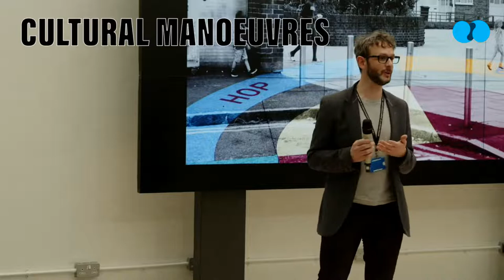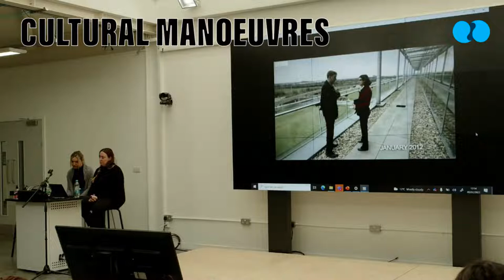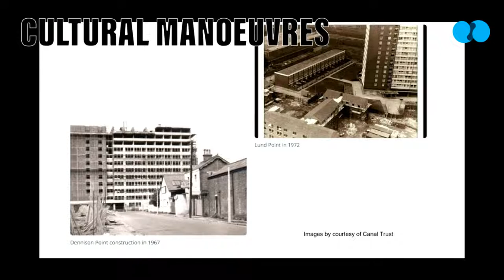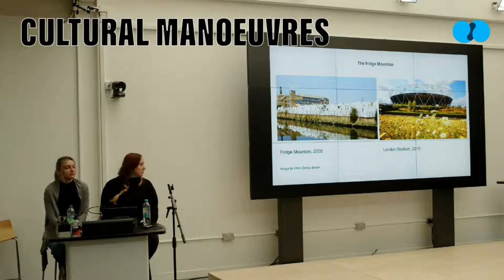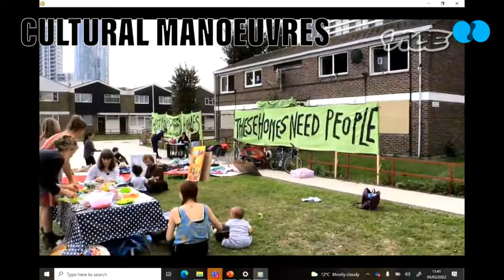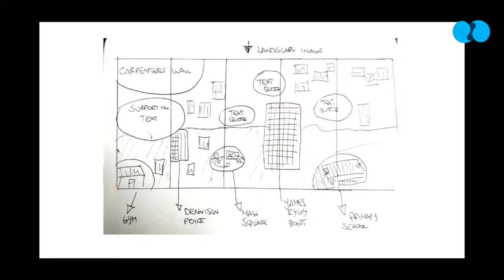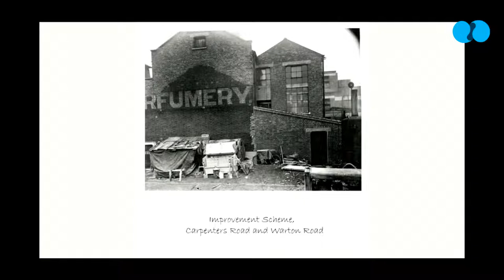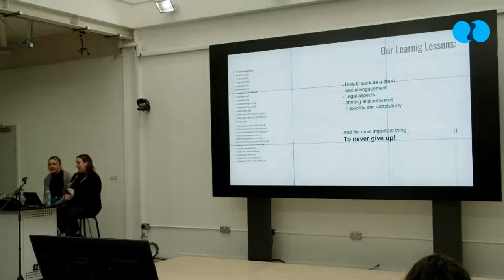Cultural Manoeuvres - Supporting Wall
Part guest lecture, part panel discussion, think of it as Royal Institute Christmas lectures meets TED talk via the Krypton factor/Crystal maze/Adventure game/Great Egg Race. A Blended learning component of Mental Wealth - Professional Life for all students in Visual Arts Level 3 through to Level 7+

Luisa Iacuzio (Level 6 Photography) & Dominika Blaszczyk (Level  6 Graphic Design)

The project “Supporting Wall” is a 7.5 meter x 2.9 meter photographic art piece, created for the Carpenters' Estate community in Stratford. The Supporting Wall is a celebration of Carpenters Estate  (est.1967), its people,  and their stories. The title ‘Supporting Wall’, is inspired by the legacy of the Worshipful Company of Carpenters, who acquired the land in 1767 and the resilience of three generations of  Carpenters Estate residents, who have faced uncertainty about the future of their estate, for almost 20 years due to the gentrification of Stratford, which started with the Olympics of 2012. The process of gentrification has seen the majority of the residents being decanted and the community dispersed, with only 27 flats out of a total of 430 across the three tower blocks currently occupied. Majority of the flats are set for demolition starting this year.

After several months of research, including photographic and audio archives, as well as building relationships with the residents, Luisa and Dominika created a photographic mural, containing portraits of residents, archival imagery and current photos of the architecture of the area, aiming to bring to the fore the memories and the essence of this strong community, but also bring people together, and celebrate the history of the area and their community spirit.